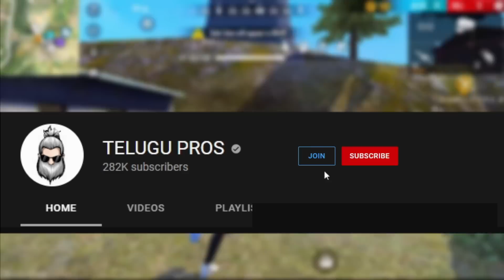NEXT EVO M1887 GUN FREEFIRE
Freefire Booyah App ID :  3311354

1.Garena Free Fire Indonesia Live
2.Garena Free Fire Brazil Live
3.Garena Free Fire Brasil Live
4.Garena Free Fire India Live
5.Garena Free Fire Singapore Live
6.Garena Free Fire Thailand Live

Copyright Disclimer